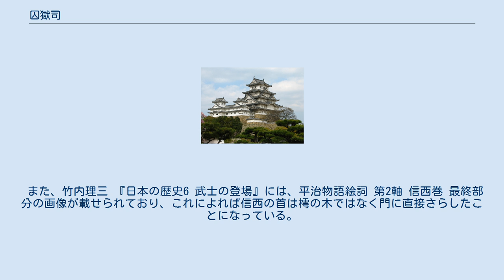囚獄司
囚獄司（しゅうごくし、和：ひとやのつかさ）は日本古代の律令制において刑部省に属する機関の一つである。
 囚獄司は京内二つの獄舎を管理し、刑の執行、囚人の監督なども担当していた。
囚獄司は京官で唯一、雑役を行う直丁が属さずかわりに物部丁（もののべちょう）が属した。
内容はあまり変わらないにもかかわらず区別されたのは、獄舎を穢れた場所と考えられたためらしい。
伴部の物部は物部丁を統率して獄舎を守衛することが職責である。
平安時代には検非違使に大部分の職務を奪われ有名無実化した。
また後にはその名を嫌って長官職になることが敬遠されたと『職原抄』にある。
 獄舎の位置 左獄 右獄 獄舎は左右両京に置かれていた。
 左獄は近衛大路の南、西洞院大路の西にあり東獄ともいい、右獄は中御門大路の北、西堀河小路の西にあり西獄ともいった。
獄屋の門前には樗の木があり、罪人の首をかけることがあった。
 平将門、源為義、源義朝、藤原信頼は東獄に、安倍貞任、源義親は西獄に梟首された。
また、出羽守源信明の館を襲撃して源義綱の郎党に鎮圧された平師妙と子の平師季は西獄に梟首された。
義親の梟首についても『中右記』に記されている。
 また、竹内理三 『日本の歴史6 武士の登場』には、平治物語絵詞 第2軸 信西巻 最終部分の画像が載せられており、これによれば信西の首は樗の木ではなく門に直接さらしたことになっている。
これが獄門という言葉の由来である。
 西獄はのちに荒廃したものらしく、『拾芥抄』の京程図には載せられていない。